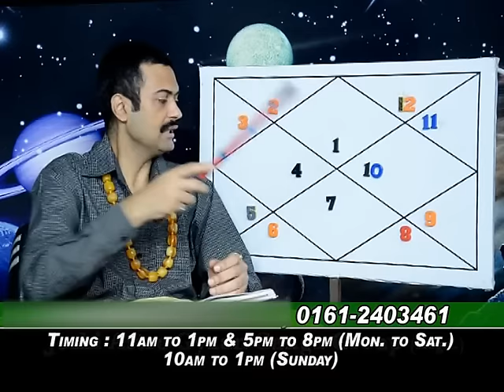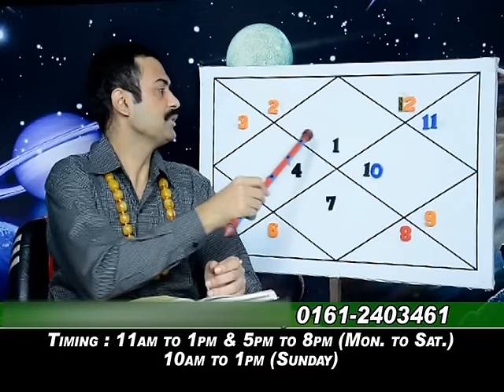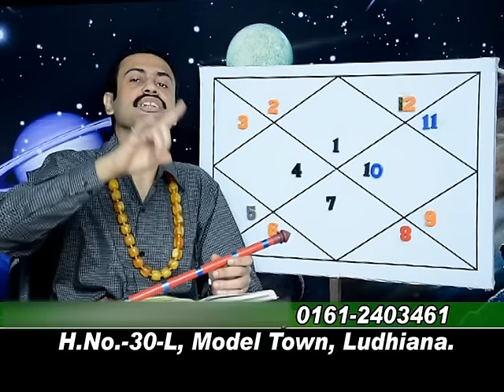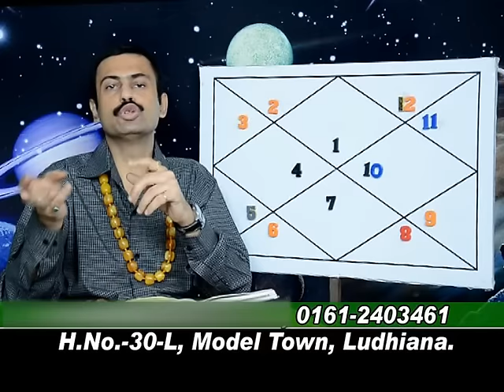8TH TO 8TH THEORY IN HOROSCOPE.LEC-287.